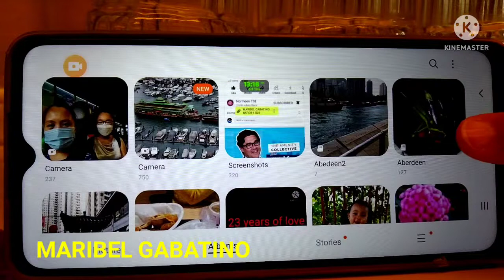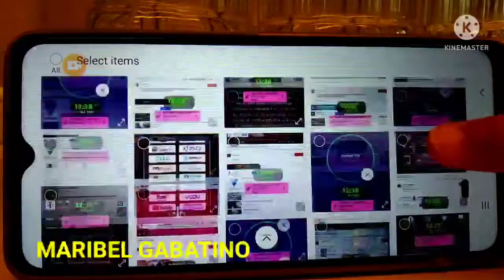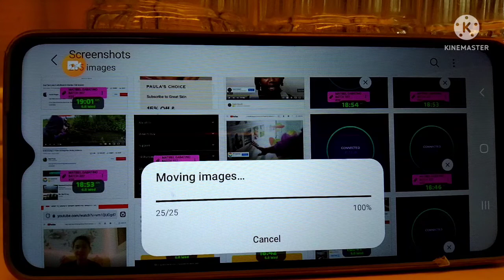HOW TO DELETE SCREEN SHOTS,PHOTOS AND VIDEOS THE FASTEST WAY WITHOUT DELETING ALL#lifehacks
paano mag delete nga mabilisan  ng di madedelete lahat
how to delete videos sreen shoots and photos without deleting all